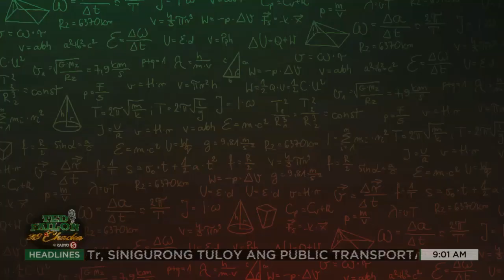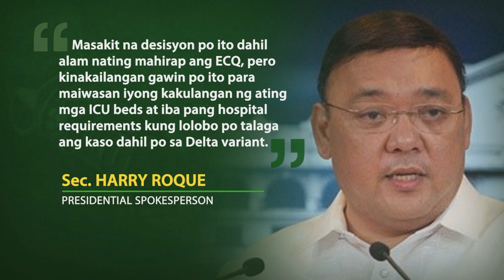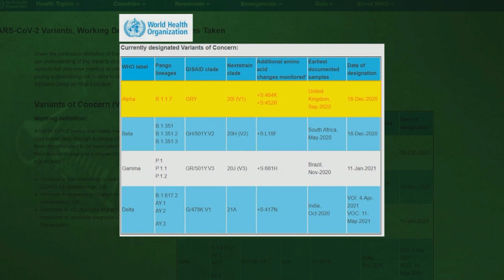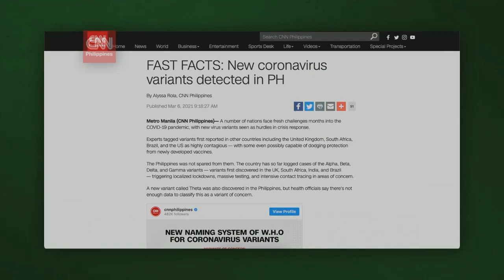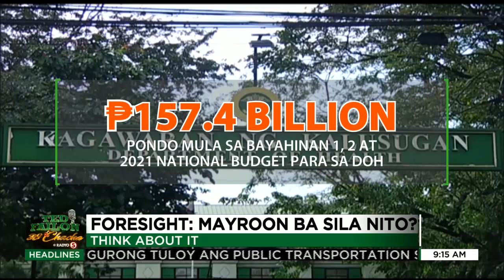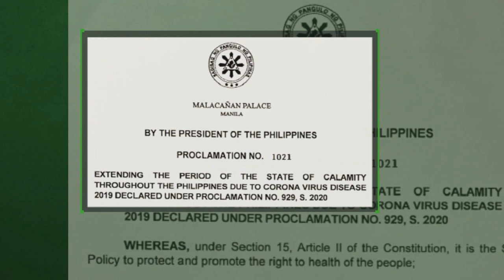“Foresight: Mayroon ba sila nito?” | Aired August 3, 2021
Kahalagahan ng Philippine Genome Center laban sa banta ng Delta variant. Bakit kailangang manawagan ng donasyon mula sa pribadong sektor, wala bang pera ang gobyerno?